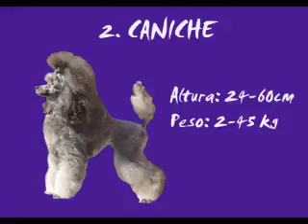10 RAZAS CANINAS MAS INTILEGENTES DEL MUNDO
ranking de inteligencia de los perros en un vídeo cortito.